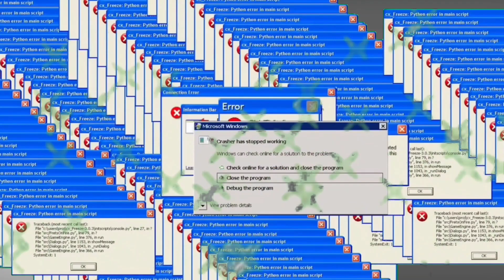Best Falls | Stickman Dismounting funny moments #83